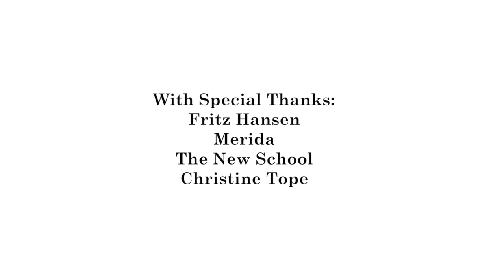Inside the Business of Design: Robert A.M. Stern - Part 3 - Balancing Business and Design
Inside the Business of Design is a series of exclusive interviews with Keith Granet and renowned interior designers and architects. This interview is with Keith Granet and Robert A.M. Stern.